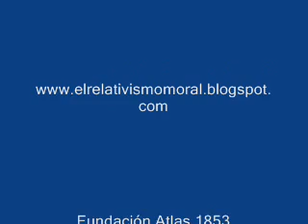LOS ERRORES DEL LIBERALISMO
Los  liberales fueron seducidos por la idea de la intervención estatal de la Ilustración del Siglo XIX. El problema con el socialismo es que aun los que se le oponen –los liberales- aceptaron sus premisas básicas sobre la intervención estatal.
Fueron los Conservadores los que crearon el Ministerio de Educación, el Ministerio de Economía, el Banco Central y eliminaron la Caja de Conversión (monetarismo),
Increíblemente a principio de Siglo se produjo un dramático cambio de posición de los liberales. Enrique  Dickman dijo “en este momento,  nosotros los socialistas asumimos el papel de conservadores porque queremos defender las instituciones que hicieron grande a nuestra republica y ustedes los conservadores son los malos revolucionarios que van a llevar el país al abismo”.
Los economistas fueron más culpables que los filósofos del cambio de los liberales, porque se olvidaron de los Derechos Individuales en función de la utilidad publica.
Los economistas no solo son un estorbo sino que un verdadero peligro manifiesto  Hayek
Las Universidades Americanas enseñan a intervenir en la Economía, Y el monetarismo es lo que mas ha violentado a la sociedad respecto del liberalismo.
El aumento del gasto público, es lo que hace fracasar cualquier Administración.
El liberalismo es una concepción ético-política que produce resultados económicos. Y los economistas transformaron al liberalismo en un proyecto económico.
Los Economistas se han creído que son políticos-científicos o Ingenieros Sociales con habilidades para intervenir en la economía. Son los nuevos Adanes que comieron del fruto prohibido del árbol de la sabiduría y solo lograron ser expulsados del paraíso terminaron con el orden espontáneo en situaciones de alta complejidad del Mercado libre. Es lo que Hayek denomino la Fatal Arrogancia.
El liberalismo debe exorcizarse de los economistas. El desarrollo económico es el  resultado del "IMPERIO del Derecho" que protege derechos individuales.
El Articulo 14 Bis destruyo el Imperio del Derecho en la Argentina y termino con la vital función de la Constitución. Nace el Estado de Derecho que ha conducido al Derecho a una situación inmoral y absurda y llevando al país a la Barbarie. Armando Ribas y Guillermo Andreau

Guillermo Andreau